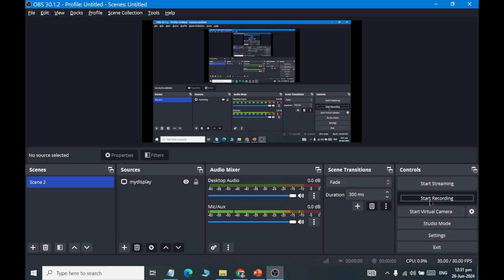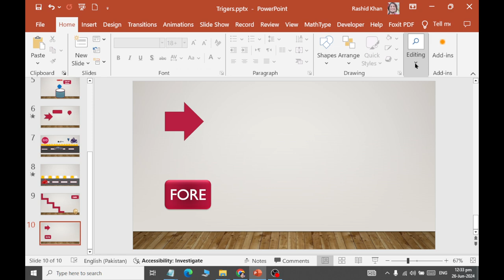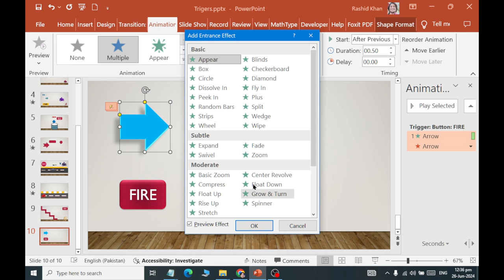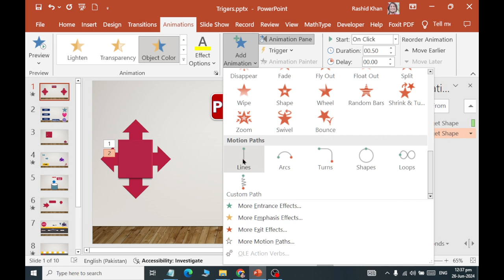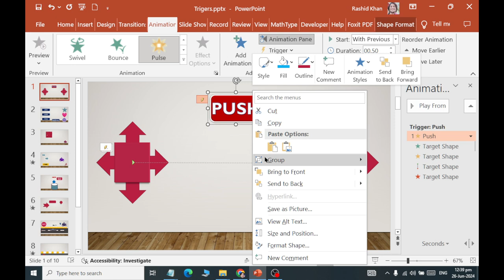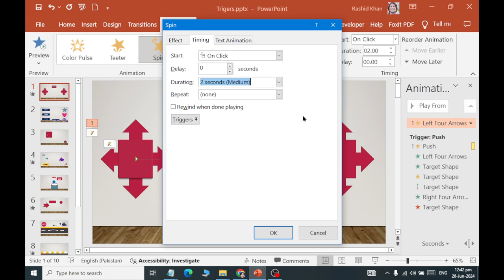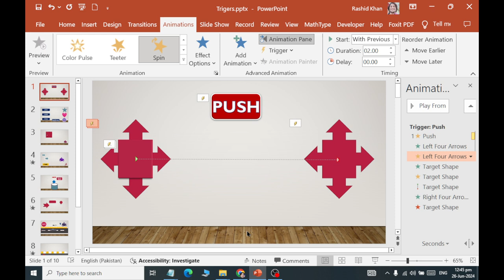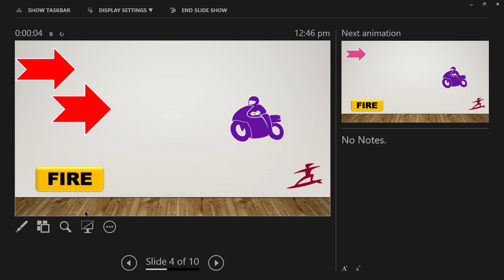Class 13 How to use Trigers in MS Power Point 2019